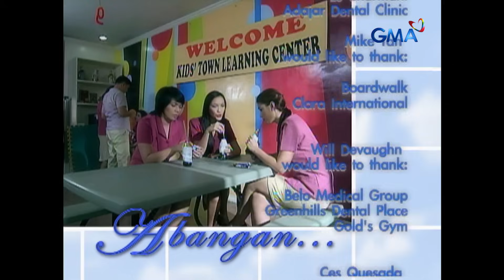Kung Aagawin Mo Ang Langit: Full Episode 7 (Stream Together)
Since Bridgette (Michelle Madrigal) is complacent that Jonas (Mike Tan) will do anything for the benefit of his child, she takes advantage of it by asking him to go out with her.

Watch the episodes of ‘Kung Aagawin Mo Ang Langit’ starring Carla Abellana, Michelle Madrigal, and Mike Tan. The plot tells the story of highschool pals Ellery (Carla) and Bridgitte (Michelle). Despite the apparent differences in their social status, the two girls become best friends as they find themselves both sharing the same house and same set of parents.